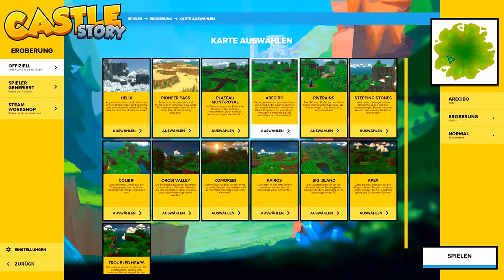Let's Play Castle Story 023 - Es geht doch noch weiter (Deutsch)